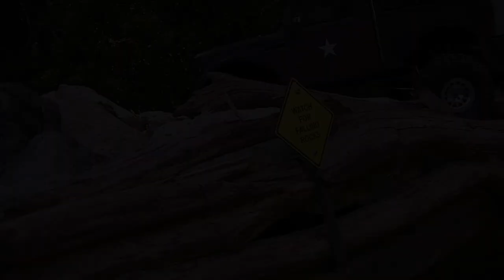RC84Films: RC Sunday Fun Day #2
Back to another Sunday of RC's at the RC Crawler Park hope u enjoy